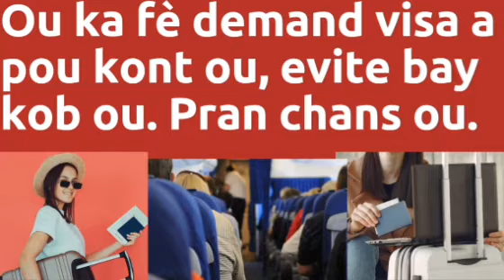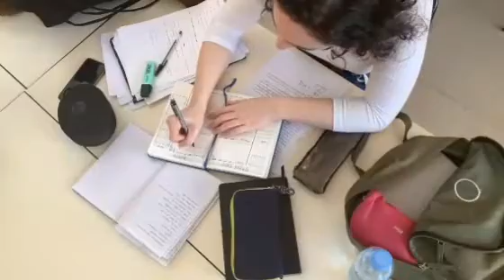VISA GUATEMALA, HONDURAS, COSTA-RICA, NICARAGUA San Salvador eske w dwe bay moun achte l pou ou.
Demand visa pou anpil peyi se ou ki prezante nan konsil. Nan Ambasad la

Tout visa pa vandable

Genyen se randevou pou pran visa.

Genyen se rampli fom

Genyen wap jwenn visa, genyen ou pap jwenn.

Tout konsèy sou visa sa yo nan videyo sa a

Visa, passeport, voyage, randevou visa, billet.

Patage video saa pou plis moun wè l

Abone, patage e kite yon like.